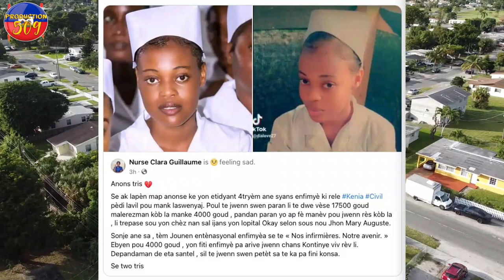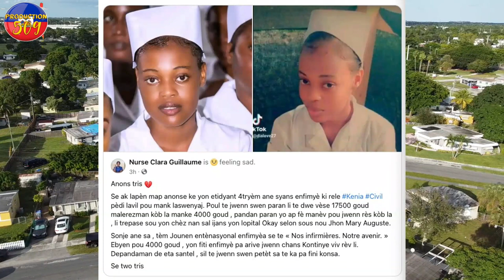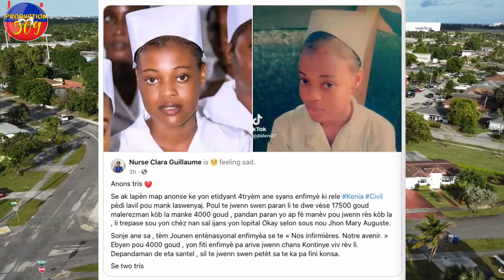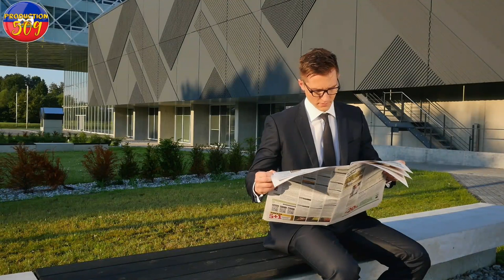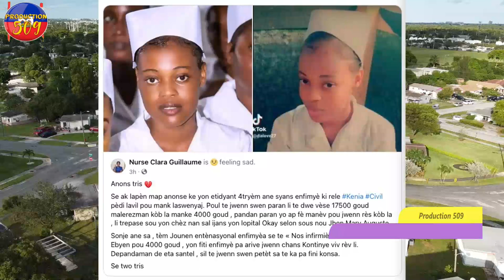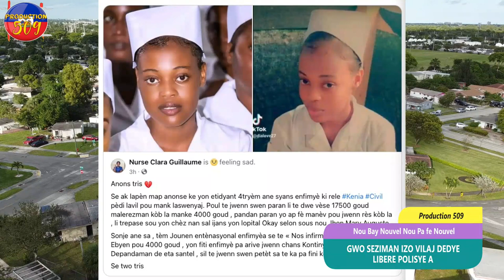GWO Seziman IZO Vilaj DEDYE Libere Polisye A Lopital OKAY Touye Yon Enfimyè pou 4000 GOUDES PEYI A